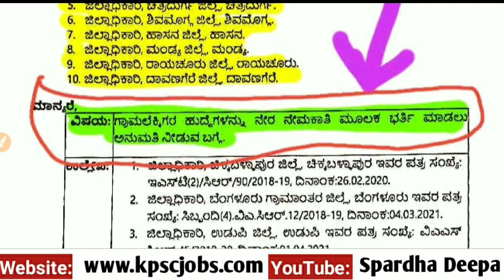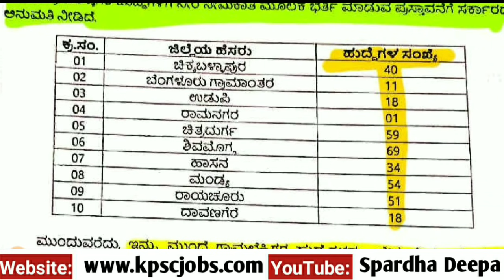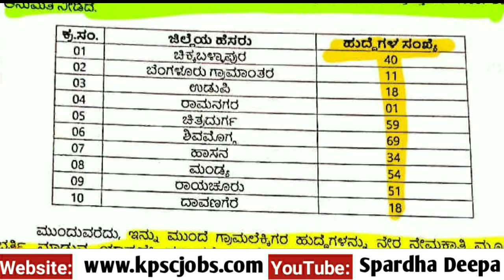ಕಂದಾಯ ಇಲಾಖೆಯಲ್ಲಿ ಗ್ರಾಮ ಲೆಕ್ಕಿಗರ ನೇಮಕಾತಿ| 10 ಜಿಲ್ಲೆಗಳಲ್ಲಿ ಖಾಲಿ ಇರುವ VA ನೇಮಕಾತಿಗೆ ಚಾಲನೆ| VA Recruitmen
join to telegram group: 💡💡SPARDHA DEEPA 💡💡